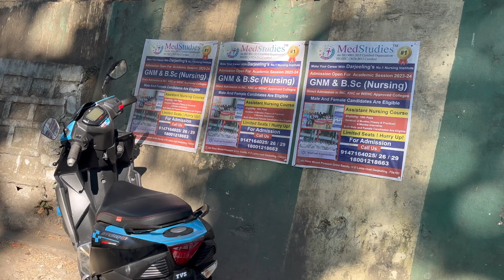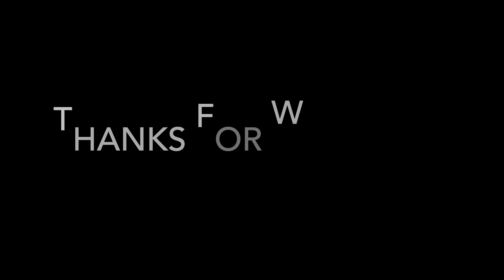4K - Bengali | Offbeat North Bengal | Chota Mangwa | Orange Garden | Nirmal Farm | Triveni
Since 1997, Nirmal Farms has been moving farmers selling their foods that they produce organic, locally-grown, directly to the public. Their purpose is to cutting out middleman, Farmers receive more fair prices ,And they receive the fresh and flavorful food from their region

Address : Bara Mangwa Busty
P.O. Takling
Darjeeling, West Bengal 734312
India

Triveni is the confluence point of two rivers and you can clearly differentiate as the silver-white flows steadily into the blue stream. The inexplicable beauty of this place can be deduced from the fact that despite the utmost differentiation, nature creates a portrait so beautiful that you will be left charmed by the banks. With lush green forests of Kalimpong Hills as an addendum, Triveni mesmerizes you with the long valley and a much calmer bank to engage in fun activities. A little further away is the iconic Teesta Bridge that connects the lower plains of Kalimpong and Darjeeling. There is a path surrounded by the jungles of lower Kalimpong which takes you towards the confluence point bt the current is quite extreme. The smaller valley before the confluence is called as Bijanbari valley and the variety of flora and fauna at that place will surely impress you. The forests actually house orange and plum orchards that grow in the valley. If you ever Teesta Bazaar, the fruits of nature can be seen there.